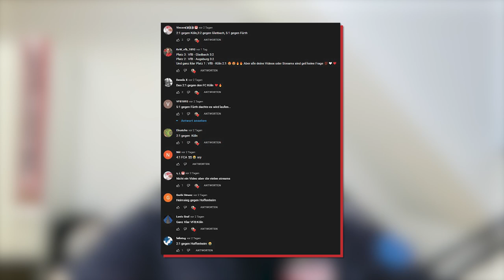Votings zur Saison des VfB Stuttgart | Bester Spieler? Stimmung der Saison? | AFM-VfB